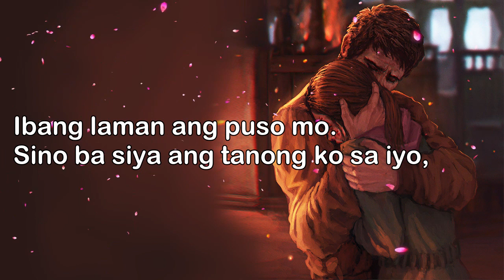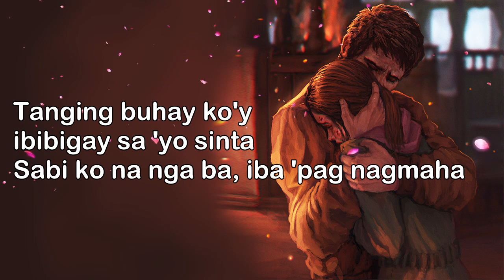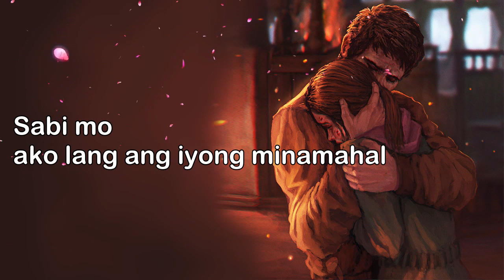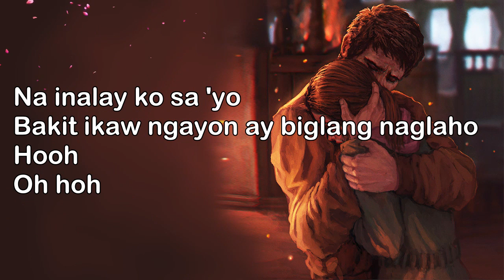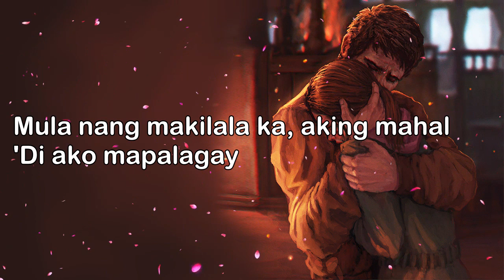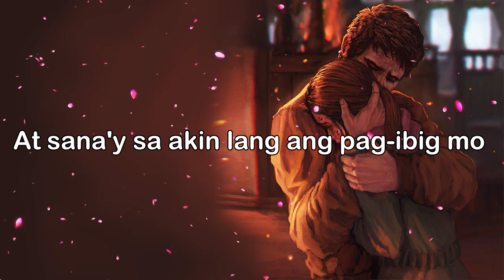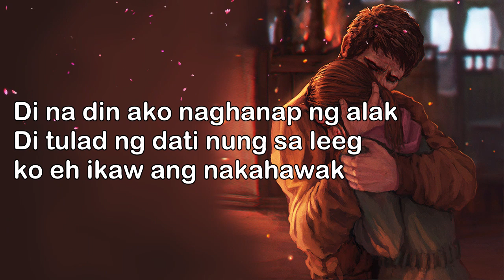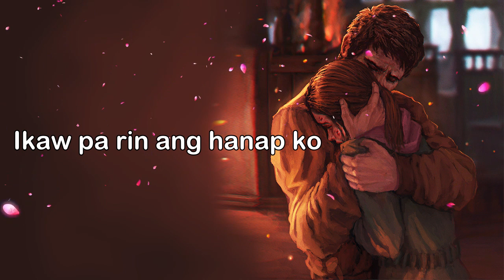Nonstop Tagalog Love Songs With Lyrics Of 80s 90s Playlist | Top OPM Tagalog Love Songs Lyrics